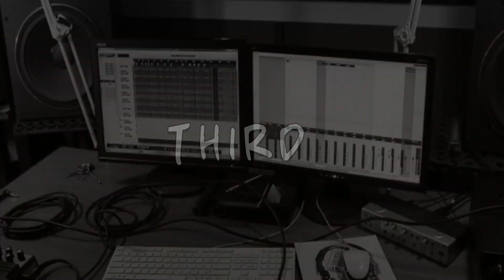ZOEBEAST - New Album Teaser (Coming soon on Rotten Roll Rex)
Rotten Roll Rex